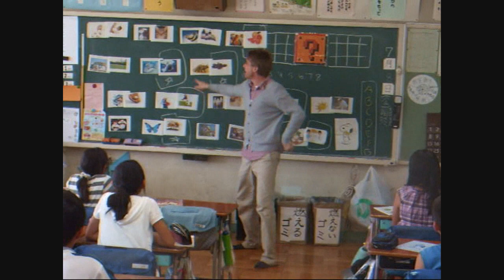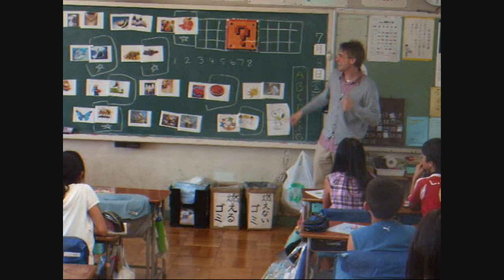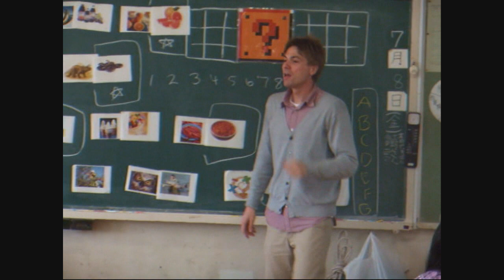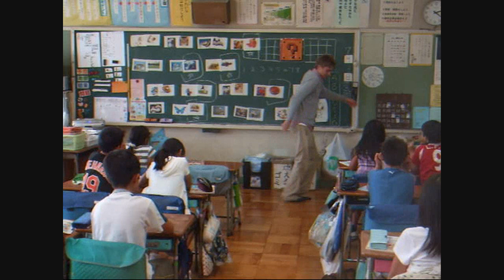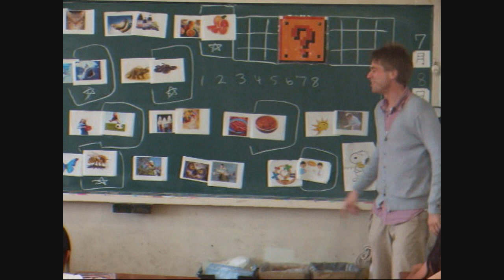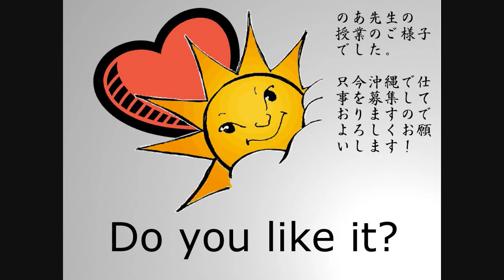ESL SONG 'Do you like it?' LIVE VERSION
こんなことをして、日本の小学生に英語を教えています。